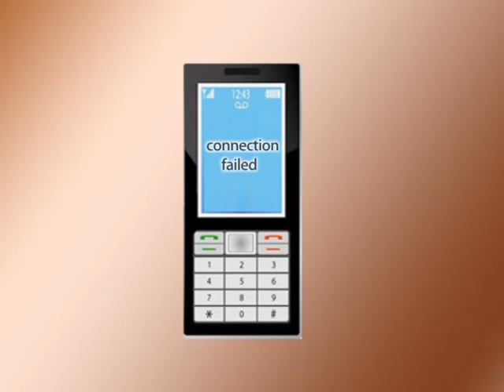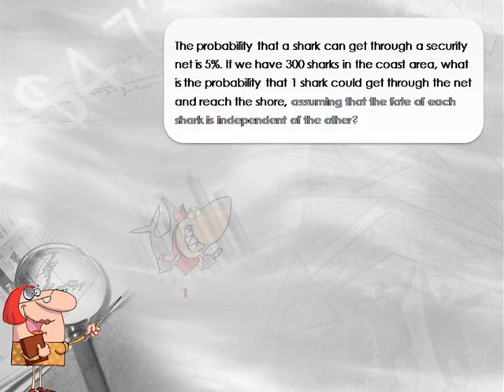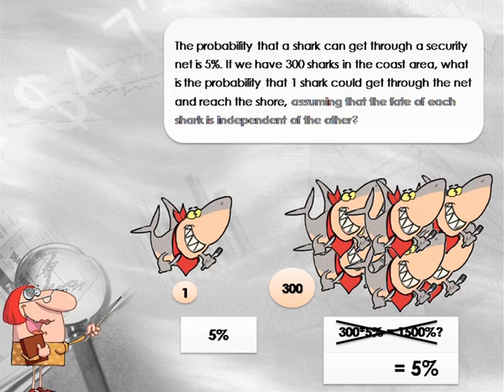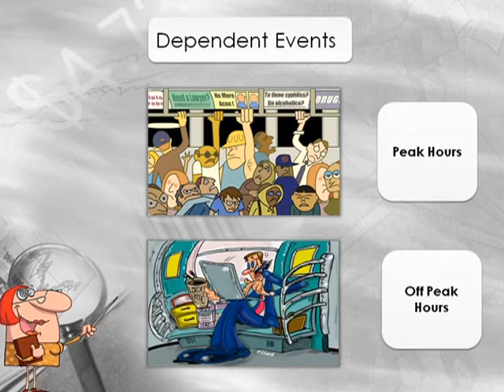Conditional Probability - Introduction (Part 1 of 5)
A small recap  explaining the different types of events we deal with when working with two or more probabilities ...